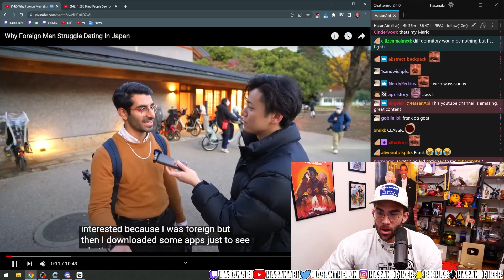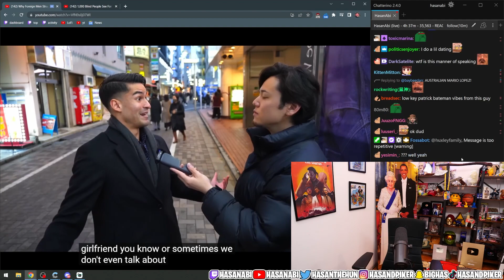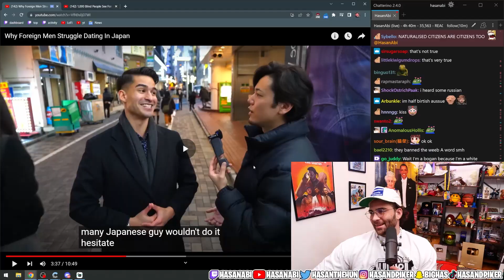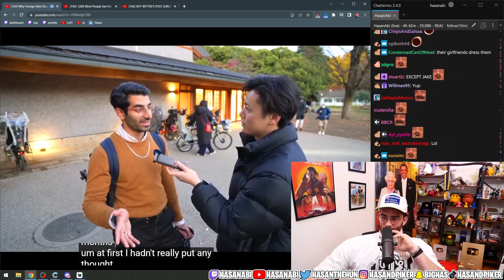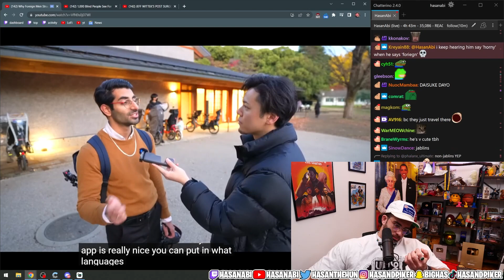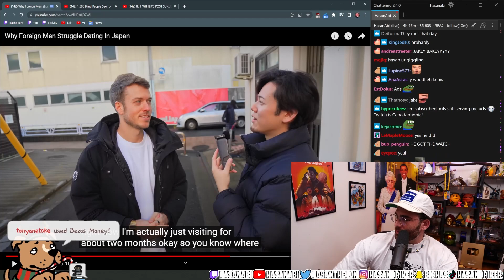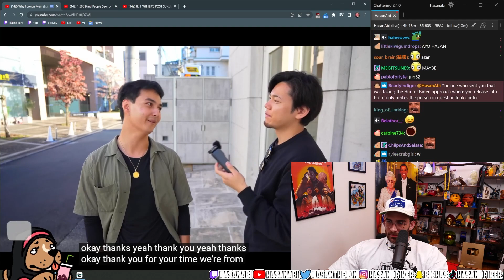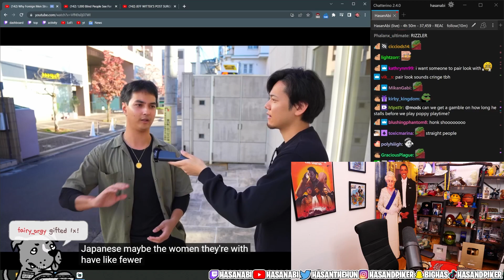Why Foreign Men Struggle Dating In Japan | Hasanabi Reacts to TAKASHii from Japan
Hasan reacts to a video by TAKASHii from Japan where he interviews several foreign men in Japan about what it's like to date Japanese girls including JakenbakeLIVE!

About Hasan:
Hasan Piker is Political Commentator turned Twitch Streamer (#13) known for his Turkish heritage and leftist takes, often speaking on topics like Socialism, Communism, Capitalism, and Marxism (and occasionally 9/11). He loves reacting to political news, and occasionally goes on IRL adventures with his friends such as Ludwig, 100Thieves, Sykkuno, Pokimane, Valkyrae, xQc, and many others. He likes to react to popular media content with his audience as well, such as Jubilee, JCS (Jim Can't Swim), Joe Rogan, Andrew Tate, Ben Shapiro, Steven Crowder, Danny Gonzalez, Channel 5, OfflineTV, trending Twitter posts or TikToks, and other creative videos. He also co-hosts two podcasts, Leftovers, with Ethan Klein of H3H3 fame, and Fear &, with Will Neff. He allegedly sometimes plays games like GTA 5, Valorant, Elden Ring, and whatever excites him on the PS5, Switch, or PC side of gaming.